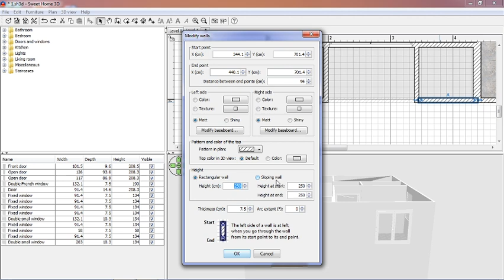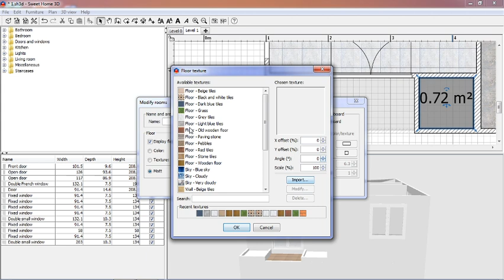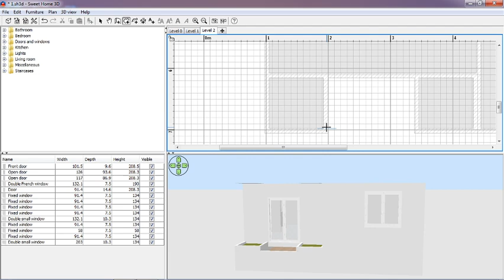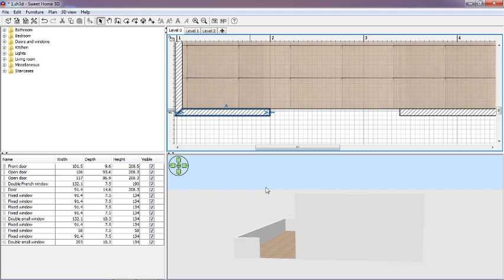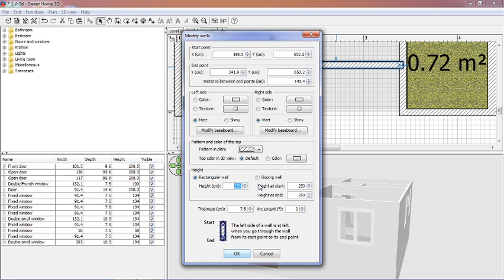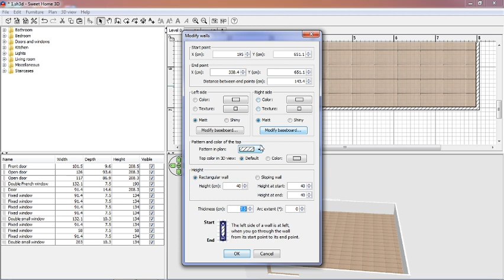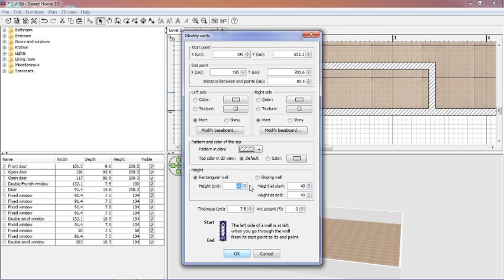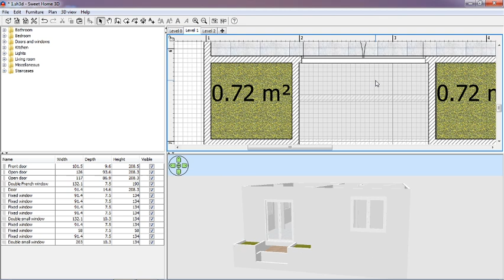sweet home 3dModern Tiny Homes 7x7 Meters 24x24 Feet tiny house design small # 73D part5/11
sweet home 3dModern Tiny Homes 7x7